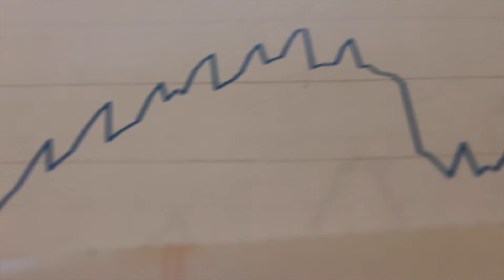August 2014 Job Numbers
Chief Economist Carrie Mayne talks about the August 2014 Job Numbers. She explains where we are improving and which industries have been growing the most.